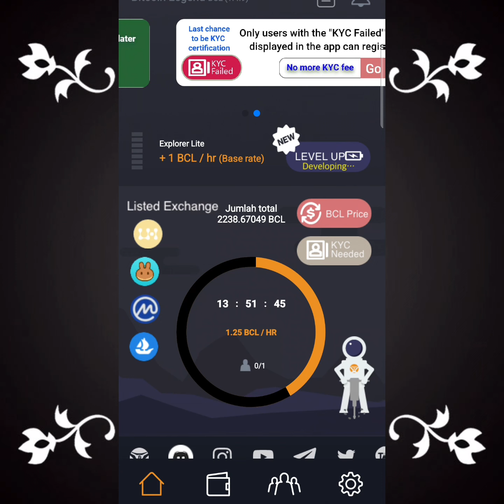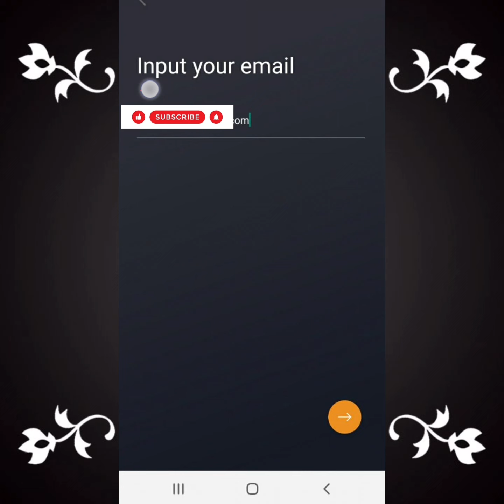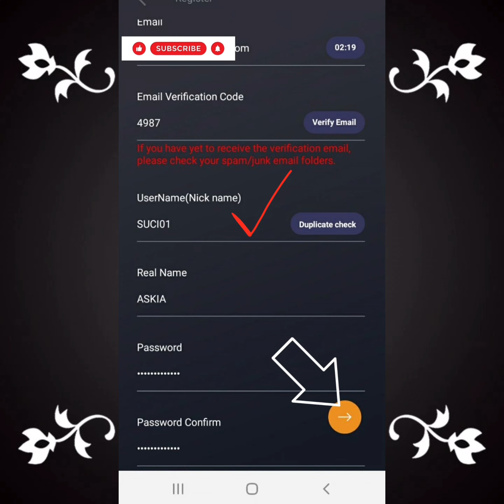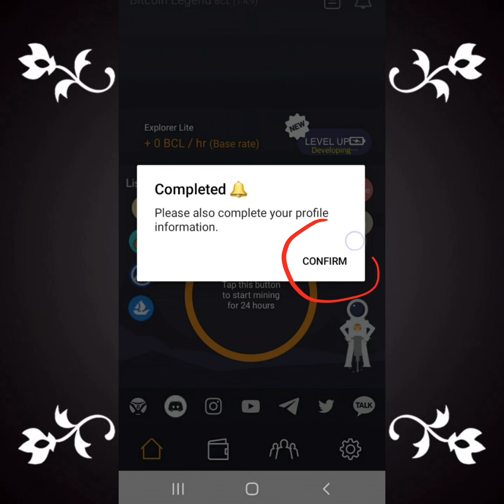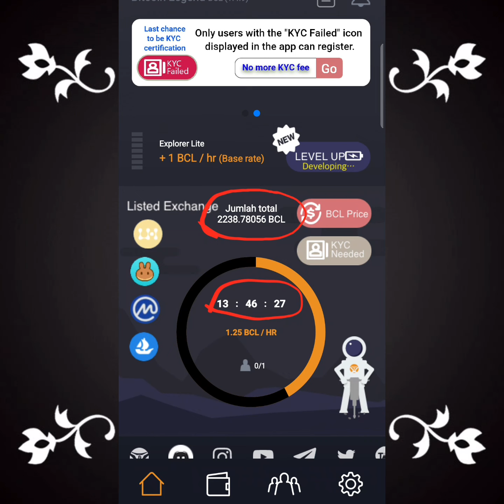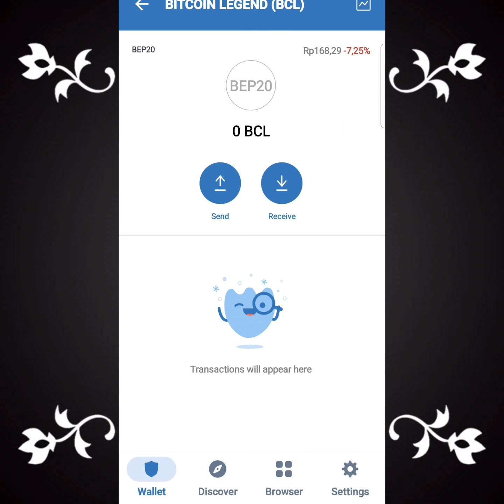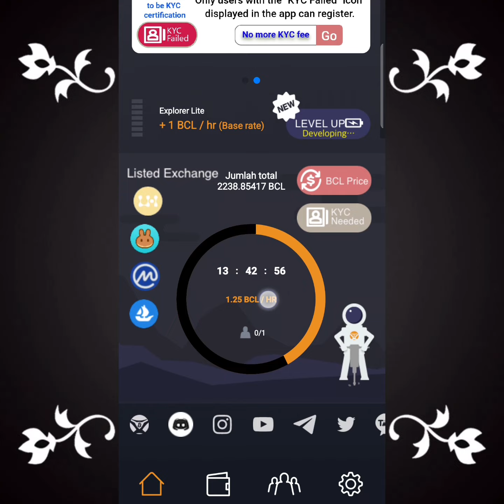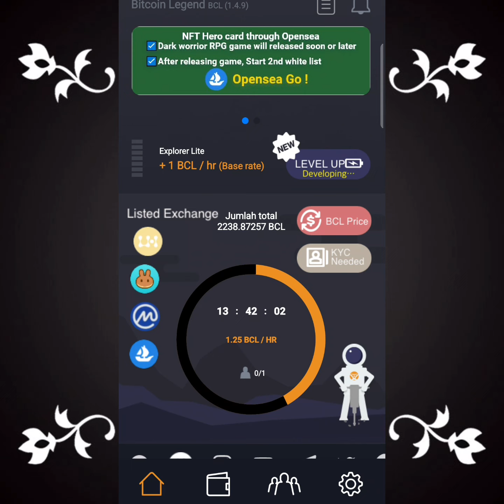BITCOIN LEGEND APLIKASI MINING GRATIS,CARA DAFTAR (BITCOIN LEGEND).SUDAH TERDAFTAR DI COINMARKETCAP.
LINK PENDAFTARAN BITCOIN LEGEND.
CODE REFERAL BITCOIN LEGEND SAYA : nqksim3be8q

BitcoinLegend bukan aplikasi penambangan tetapi juga game metaverse dengan kartu Hero NFT yang terinspirasi oleh Marvel&#39;s Avengers.☆Bergabunglah dengan BitcoinLegend untuk mendapatkan 10 BCL secara gratis.Kode yang direkomendasikan:nqksim3be8q

CARA DAFTAR BITCOIN LEGEND IKUTI VIDIO YA TEMAN TEMAN...!!!

CODE REFERAL BINANCE : CPA_00NQLL1B3X

CODE REFERAL MEXC GLOBAL : 1SvUp

CODE REFERAL TOKO CRYPTO : AU137469

CODE REFERAL BYBIT : 5AK7NZ

CODE REFERAL L-BANK : 1EH25

CODE REFERAL KUKOIN : rPK34WX

CODE REFERAL HOTBIT : 4685097

CODE REFERAL GATE.IO : 12107668

CODE REFERAL BITKEEP : 6AiXZe